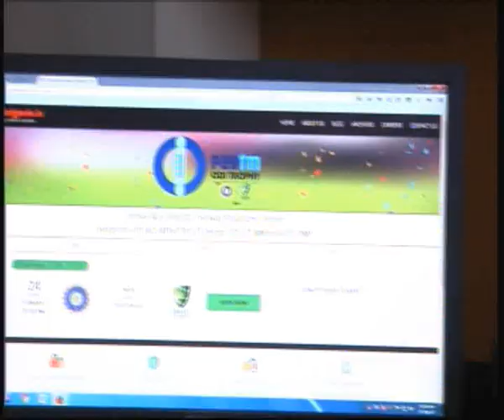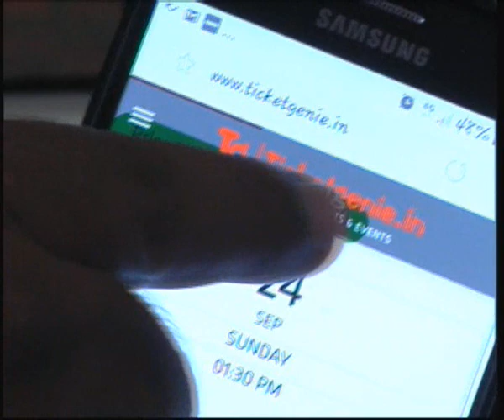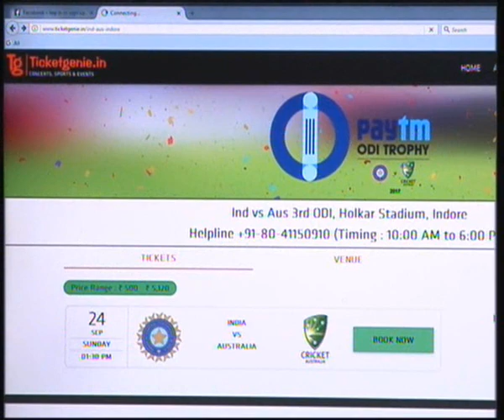Ind vs Aus 3rd ODI, Holkar Stadium, Indore crash